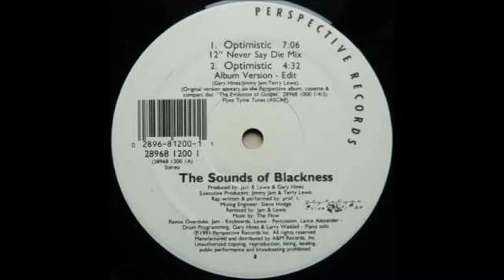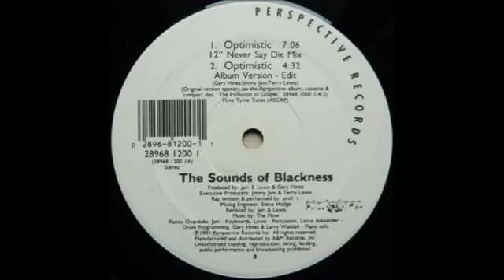“ 50 Jumping Jacks Exercise Day 11 “